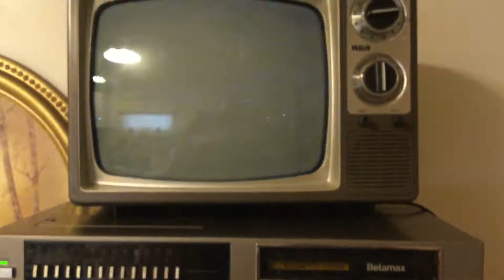SL-5100 Beta VCR Bad Sanyo caps...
Old video from 2016. This 1982 model Sony Betamax is infamous for having bad Sanyo capacitors that do this when you try to play a tape. ☹️